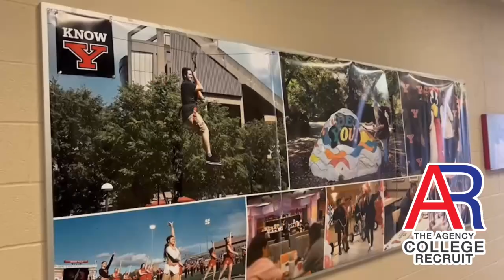Visiting Youngstown State University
🌟Exciting day!🌟
CEO George Visiting Youngstown State University
Visiting these campuses is crucial for our AR clients, giving them a chance
to learn firsthand what factors are important when the time comes to make their
college decisions. Finding the right fit program is key, and we are committed to
helping our players make informed choices for their future. 🏫✨